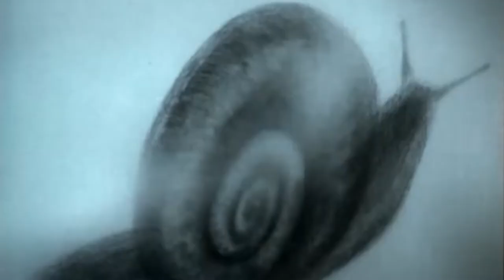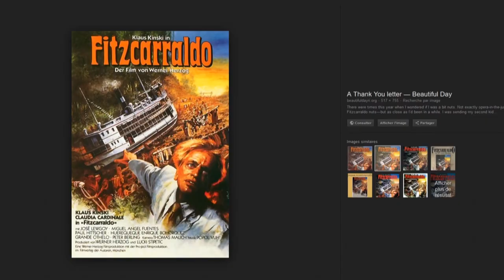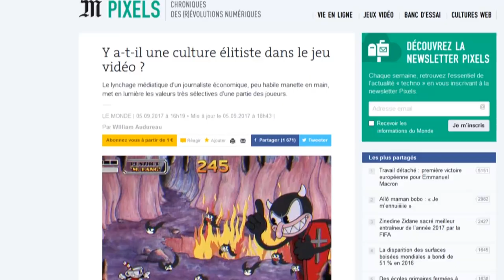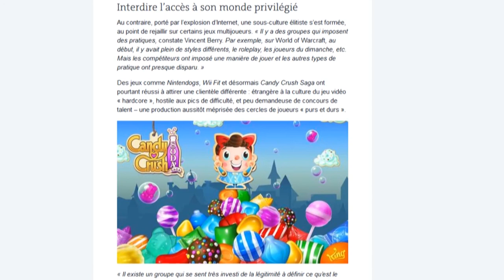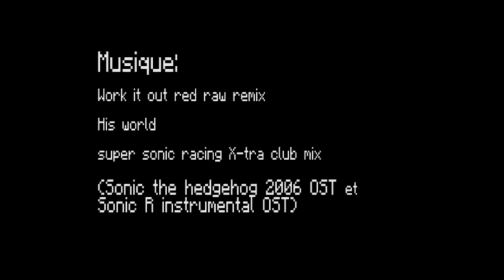L'Ecran En Tremble En COURT - sonic, ce héros au délire si doux / sado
Le héricourre à la vitesse du son, suite et fin de cette courte série autours de sonic.

Peut être que j’aime sonic pour les mêmes raisons que j’aime pasolini, parce que comme disait ce dernier « être choqué est un privilège », et que pour moi sonic n’est pas lisse, même si on peut ne pas aimer les chocs ou ne pas en voir.

Bref entre rigueur, action à froid ponctuelle et envol magique, je vois du choc dans sonic et ça en parle un peu ici.
Et pour finir d’enfoncer des portes ouvertes sur la valeur historique du hérisson ça parlera «guerre de culture», culture du rationnel ou du délire, de l’incertain etc. mais surtout d’AMOUR. Si si si...